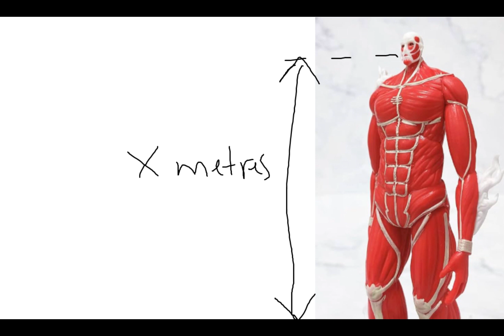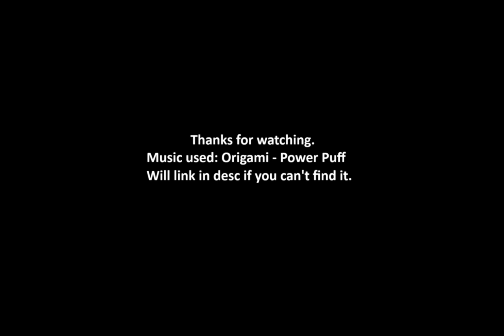Attack on Titan SUCKS!!!